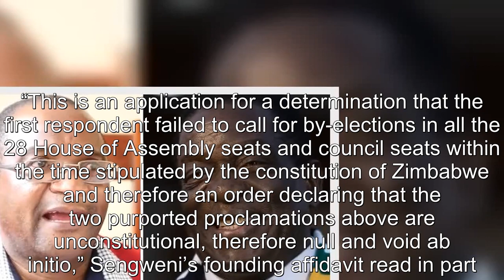Mwonzora’s close ally drags Mnangagwa and ZEC to court in bid to stop March 26 by elections